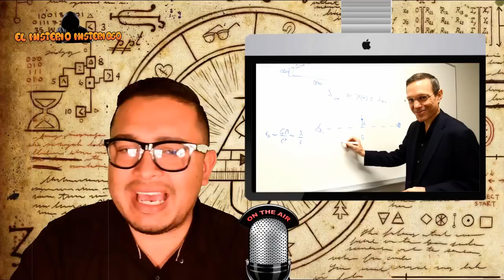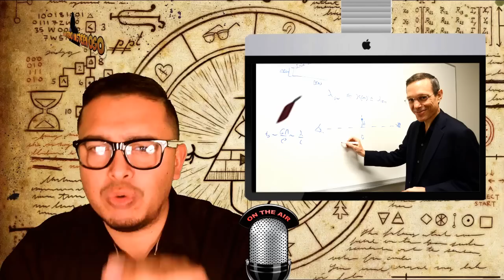NOS VISITAN LOS EXTRATERRESTRES: UNA NAVE ESTA PROXIMA, AFIRMA ASTRÓNOMO DE HARVARD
Si te gustan nuestros videos y quieres hacer una donación, da

ABRAZOOOOOS!!! :'D